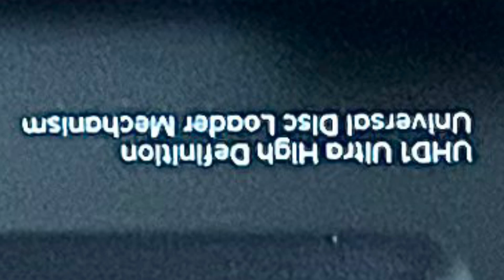Magnetar UDP800 Multi Region Code Hack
Multi region code hack for Magnetar UDP800 4K universal player.

Steps:
Turn on player
Go to Settings
Enter code
Press Enter
Select the region you want